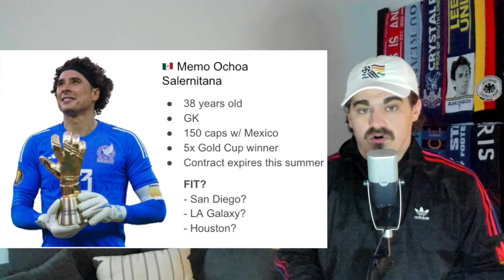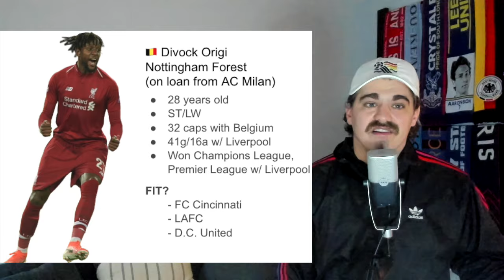🔮 Which BIG STARS could come to MLS after Olivier Giroud?? And when?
With Olivier Giroud nearing an arrival to LAFC, which big stars might come to MLS next?!

00:00 — Should MLS be targeting (older) stars still?
05:19 — No. 1 🇫🇷
06:24 — No. 2 🇩🇪
08:47 — No. 3 🇲🇽
10:31 — No. 4 🇧🇪
11:52 — No. 5 🇯🇲
12:44 — In the future? 🇫🇷
14:05 — In the future? 🇲🇽
15:05 — In the future? 🇨🇷